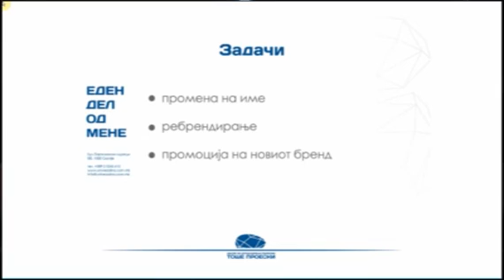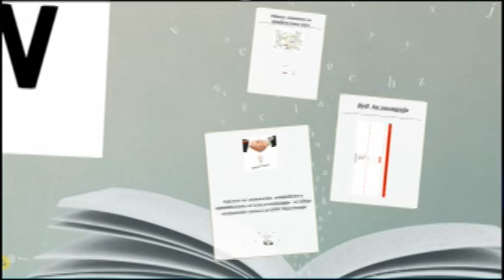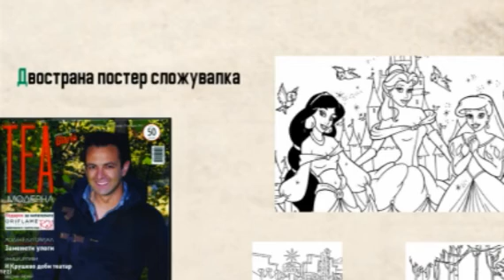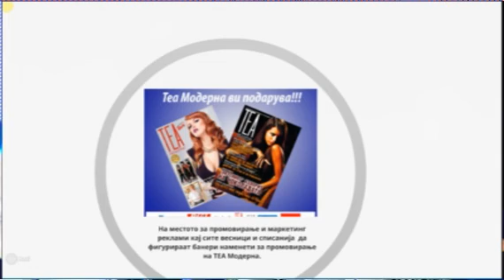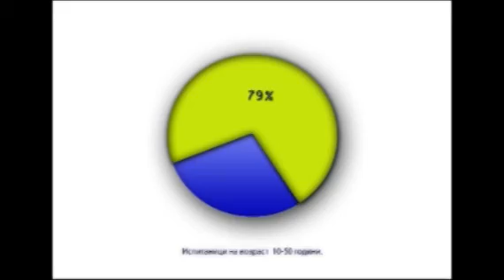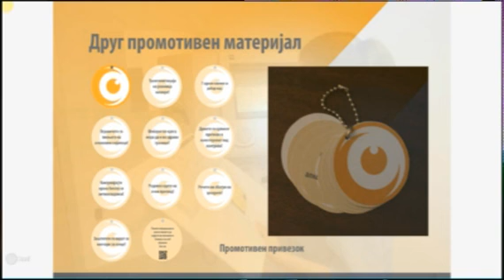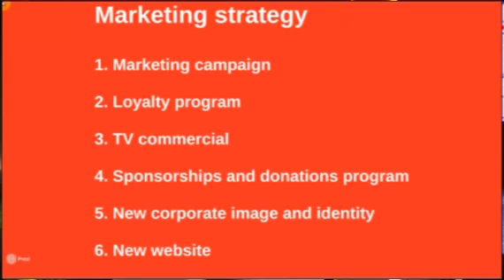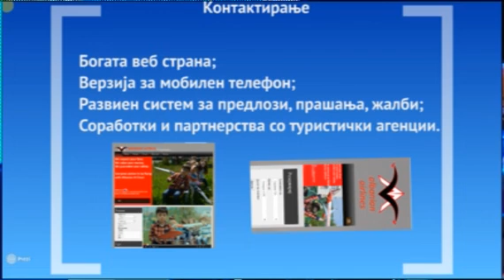Fabrika na Znaenje S04 E05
Fabrika na Znaenje Sezoma 04 E[ozpda 05